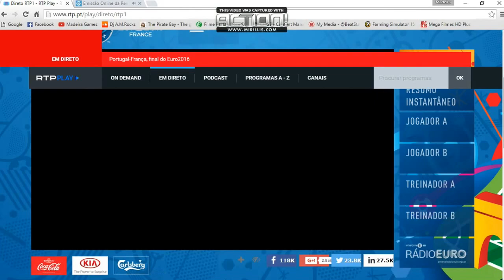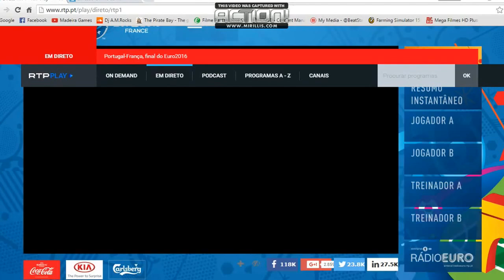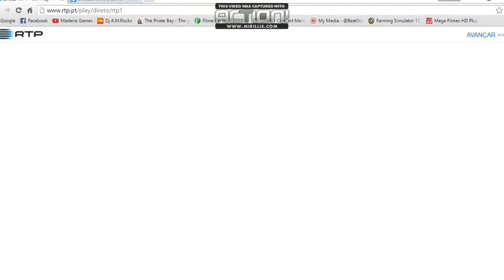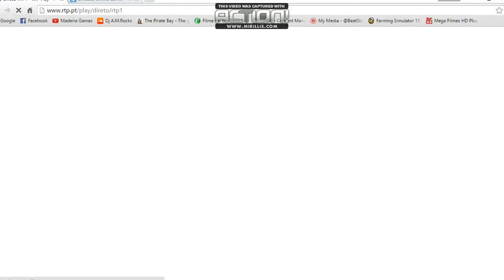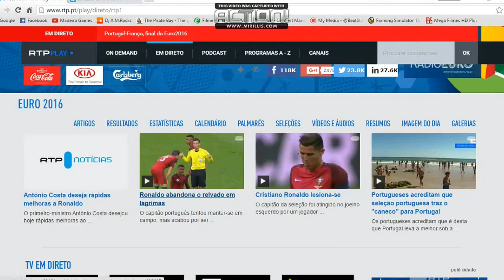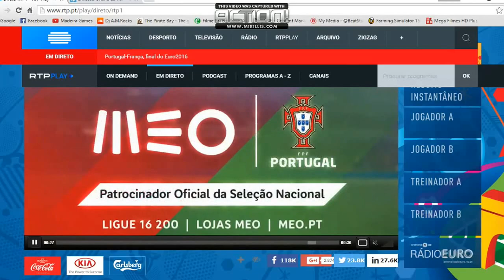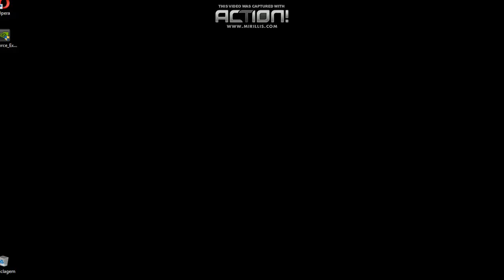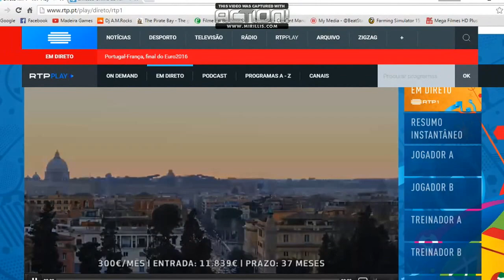Portugal x França Final da UEFA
Parceirias
Contactos
Skype: andrefilipemps19
Agradecimentos
Obrigado a todos que assistiram o meu video e comentaram gostaria que divulga-sem e ajuda-se-nos a acrescer obrigado